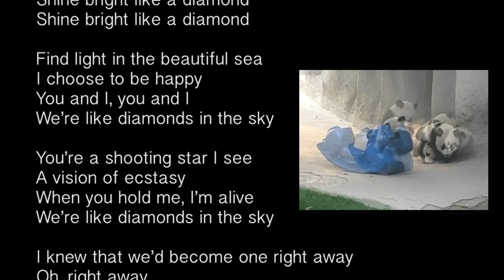Bear Facts: Baby shower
Stephen gives a baby shower gift to Betsy. Betsy isn't sure how to feel about the gesture

Starring: Betsy Stover, Brian Urreta, Chrissie Gruebel, Caroline Sweet